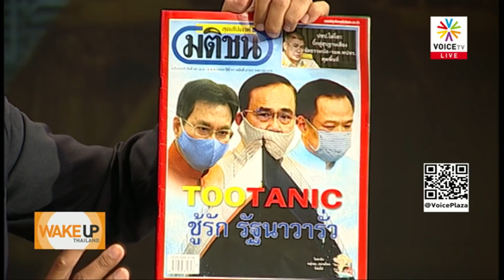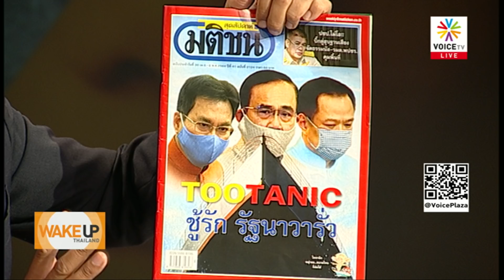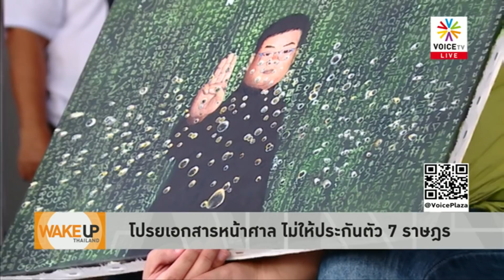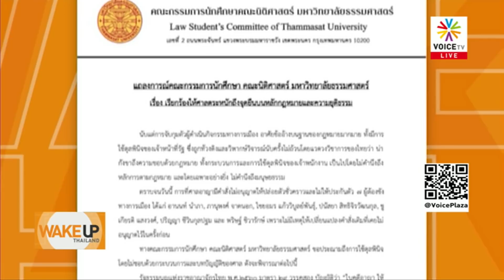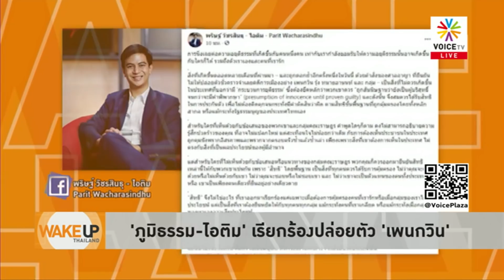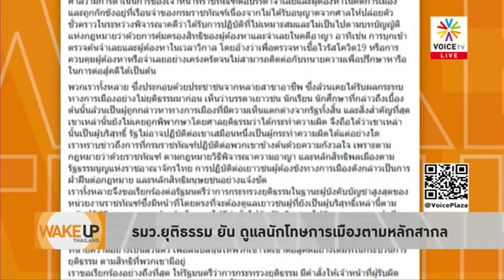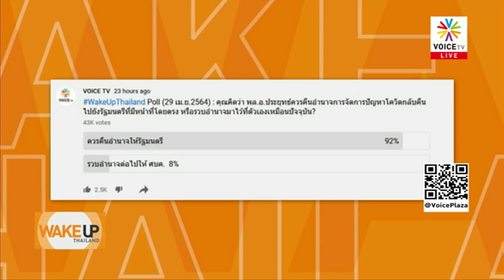Wake Up Thailand - ศบค. ยกระดับคุมโควิด เข้มงวดสูงสุด 6 จังหวัด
รายการ Wake Up Thailand  ประจำวันที่ 30 เมษายน 2564

- ศบค. ยกระดับคุมโควิด เข้มงวดสูงสุด 6 จังหวัด
- ร้านอาหารกระทบหนัก ขอรัฐช่วยเยียวยา
- คนเบียดแน่นรถเมล์ หลัง ขสมก.ลดเที่ยววิ่ง
- ‘เอกชน’ พร้อมช่วยรัฐบาลกระจายวัคซีน
- ‘คุณหญิงกัลยา’ หนุนฉีดวัคซีนบุคลากรการศึกษา
- จี้ นายกฯ เร่งฉีดวัคซีนกลุ่มแรงงานอย่างเท่าเทียม
- ‘ศิริราช’ แจงเหตุฉีดวัคซีนแต่ยังติดโควิด
- ‘ฟาวิพิราเวียร์’ ขาดสต็อก รพ.แฉเอง ไม่มียาแม้แต่เม็ดเดียว
- งดสื่อเข้าปฏิบัติงานในทำเนียบฯ 30 เม.ย.-7 พ.ค.
- โวยสภาสั่งเก็บเก้าอี้ร้านค้า ก่อน กม.มีผลบังคับใช้
- ปธ.กิจการสภาฯ ปัดยังไม่รู้เรื่องรับมอบพื้นที่สภาใหม่
- ‘ประยุทธ์’ ตัดปัญหา รมต.แย่งพื้นที่ ฉีกคำสั่งทิ้ง
- ยื่นสอบ 'วีรศักดิ์’ บัญชีทรัพย์สินไม่ตรงกับภรรยา
- สมัครบัตรสมาชิก Voice รับสิทธิพิเศษมากมาย
- โปรยเอกสารหน้าศาล ไม่ให้ประกันตัว 7 ราษฎร
- 'คนส.' จี้ราชทัณฑ์ ส่ง 'เพนกวิน' รักษาตัว
- รมว.ยุติธรรม ยัน ดูแลนักโทษการเมืองตามหลักสากล
- 'ภูมิธรรม-ไอติม' เรียกร้องปล่อยตัว 'เพนกวิน'
- ต้องการ 'ผู้พิพากษา' กล้าหาญ คุ้มครอง ปชช.
- นิติ จุฬาฯ-นิติ มธ. ค้านไม่ให้ประกัน 'เพนกวิน'
- 'เอนก' จี้ถาม มธ.-มหิดล สอบอาจารย์ประกันลูกศิษย์
- ศาลฎีกาไม่ให้ประกัน 3 จำเลย ข้อหา 'อั้งยี่'